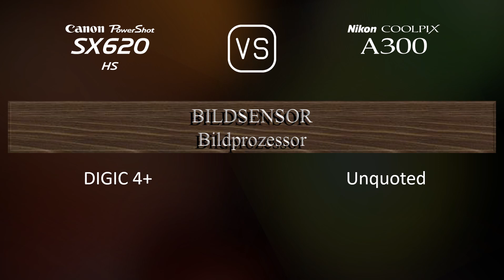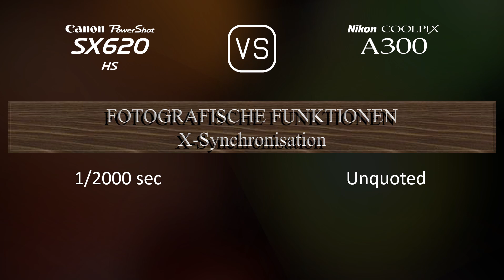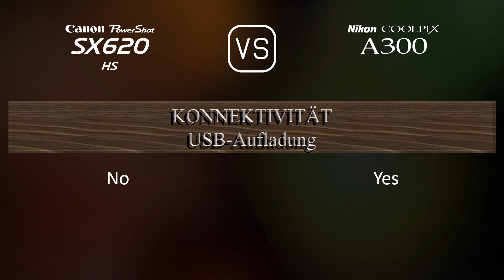Canon PowerShot SX620 HS vs. Nikon Coolpix A300: Ein Vergleich der technischen Daten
Dieses Video gibt einen Überblick über die Canon PowerShot SX620 HS und die Nikon Coolpix A300 in einem parallelen Technikdatenvergleich (comparison of specifications). Vielen Dank fürs Zuschauen.

00:25 EINFÜHRUNG
00:33 KAMERAGEHÄUSE
00:40 BILDSENSOR
01:01 BILD
01:16 OPTIK & FOKUS
01:55 BILDSCHIRM
02:13 FOTOGRAFISCHE FUNKTIONEN
03:06 VIDEOGRAFISCHE FUNKTIONEN
03:20 SPEICHERUNG
03:24 KONNEKTIVITÄT
03:49 ALLGEMEINE ANGABEN
04:07 SONSTIGE FUNKTIONEN